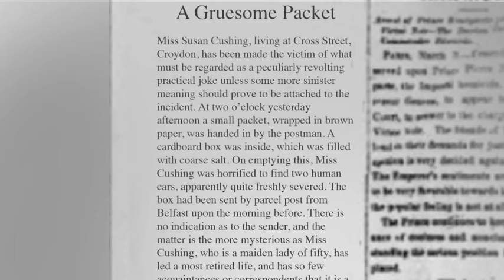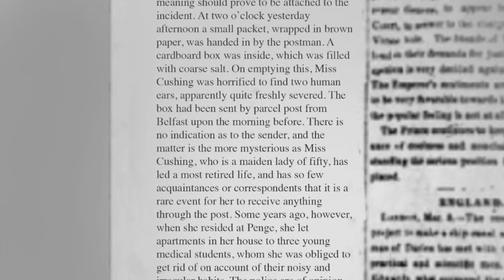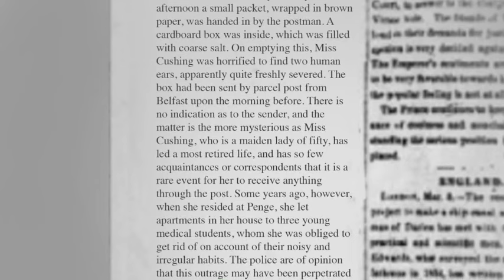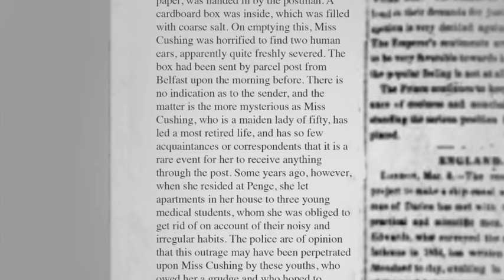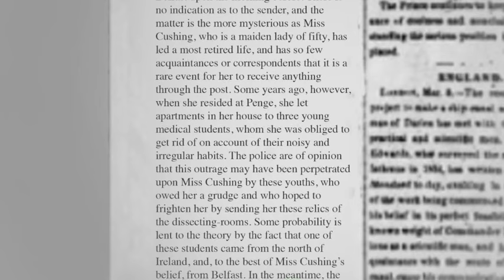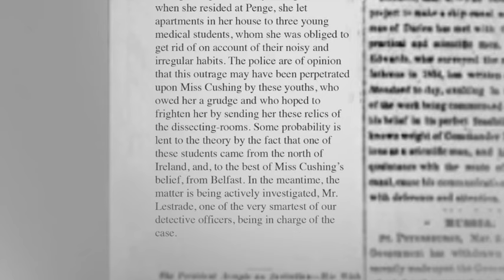The Adventure of The Cardboard Box (Part 1 of 2) - The Memoirs of Sherlock Holmes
The Adventure of The Cardboard Box (Part 1 of 2)

Description:
In the middle of an August heat wave, Sherlock Holmes and Watson are called to Croydon by Lestrade to examine a most gruesome and sinister case.

Note:
We are excited to start a new Sherlock Holmes series! The second of 12 stories in “The Memoirs of Sherlock Holmes” is “The Adventure of The Cardboard Box (1893).” Some readers may notice that there are only 11 stories in the series in some publications. In fact, “The Adventure of The Cardboard Box” was the one that was removed from the original series due to the controversial subject matter. It was, on the other hand, first published in America as a part of the series, but then removed shortly after the publication. Some of us modern people might not see the controversial nature of the story, but it apparently was too shocking in 1893. Chronologically speaking, “The Memoirs of Sherlock Holmes” series is the 4th Holmes book, published after “A Study in Scarlet (1887),” “The Sign of the Four (1890)” and “The Adventures of Sherlock Holmes (1891~92).” The series was published in the Strand Magazine from 1892 to 1893. It is the second Holmes book that Sidney Paget was commissioned to illustrate.

 It was originally written as a single “short story,” but we divided it into two parts for length. After putting together an almost hour-long video in the past, we decided that length was more than I could handle on a regular basis. We mean no disrespect to Conan Doyle, but dividing each story in a few parts seemed to make sense to us while still working a day job. We hope you enjoy listening to Richard’s take on “The Adventure of The Cardboard Box!”

Credits:
Author: Sir Arthur Conan Doyle
Illustrations: Sidney Paget, and other images by T. Slater added
Voice and recordings: Richard Slater
Editing and music: T. Slater